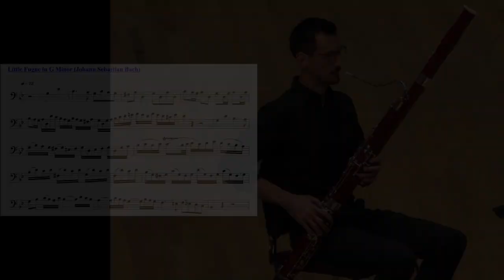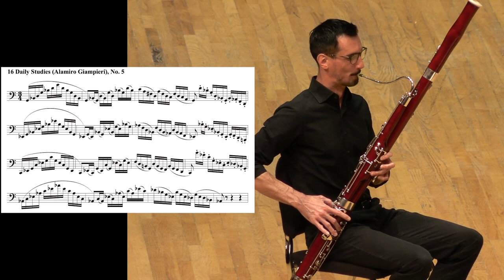KMEA 2023-24 Bassoon Excerpts performed by Austin Way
Washburn University's Austin Way performs the KMEA 2023-24 All-State auditions for Bassoon

00:00 - Symphony No. 9 (Ludwig van Beethoven)
04:04 - The Firebird (Igor Stravinsky)
08:18 - Little Fugue in G Minor (Johann Sebastian Bach)
12:01 - Lincolnshire Posy (Percy Grainger)
14:41 - 50 Advanced Studies No. 15 (Julius Weissenborn)
18:24 - 16 Daily Studies No. 5 (Alamiro Giampieri)

Austin Way
Department of Music and Theatre
Bassoon Professor